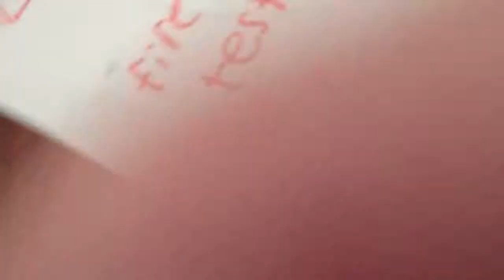The Project----Babyzilla:is just Starting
this is pt 1 of 3 parts to Babyzilla